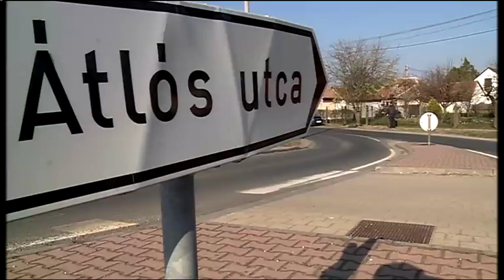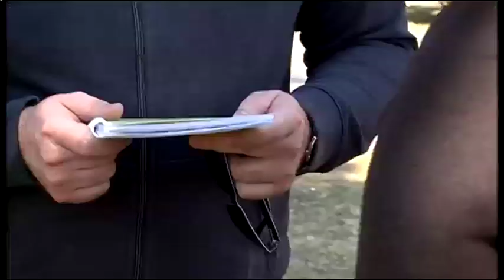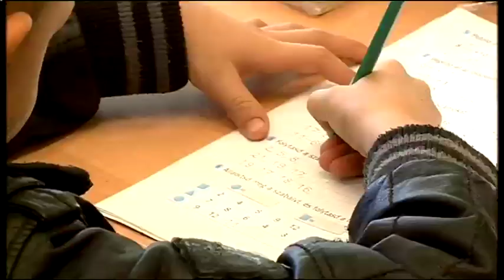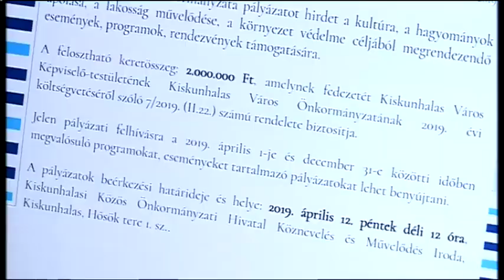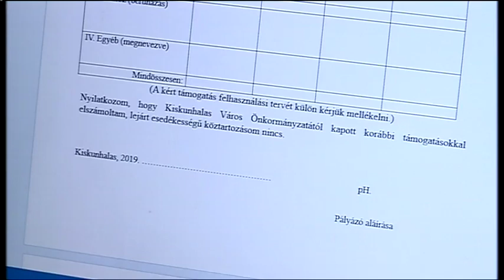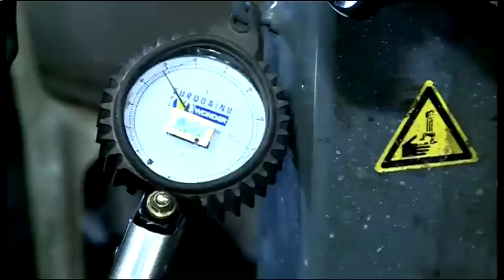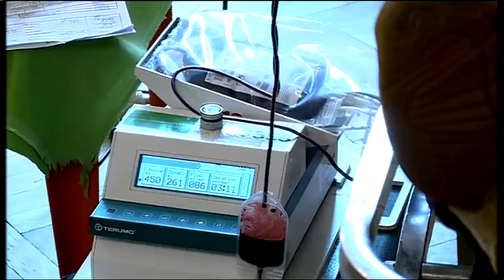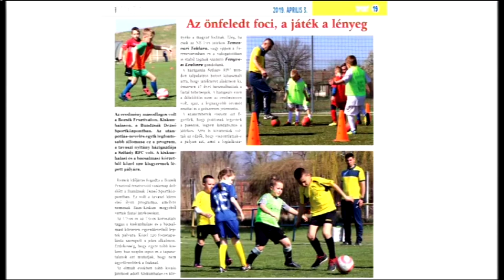Halas Tv - Híradó - 2019.04.02. (kedd) - Kiskunhalas